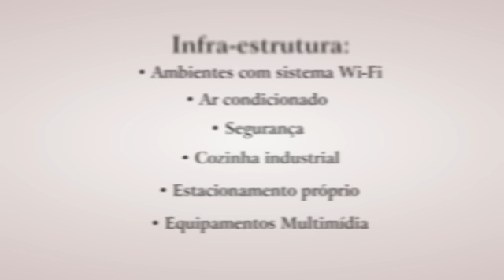Di Basi Casa de Eventos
Av Cairú 1487, São João - Porto Alegre/RS